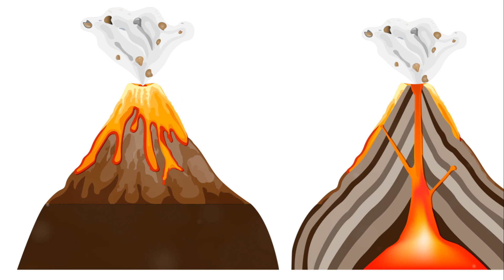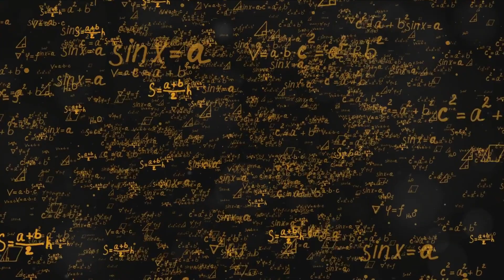Unveiling the Fiery Mysteries of Volcanoes on Planet Earth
Join us on a journey to explore the intense beauty and primal power of our planet with the video, "Unveiling the Fiery Mysteries of Volcanoes on Planet Earth." 🌋🌍 This video delves into the captivating world of volcanic landscapes, showcasing the raw energy and geological wonders of Earth's most fiery phenomena. Witness the mesmerizing eruptions, molten lava flows, and the creation of volcanic landscapes that shape our planet. From the depths of the Earth to the awe-inspiring volcanic peaks, this video unveils the fiery mysteries that define the dynamic nature of our home.